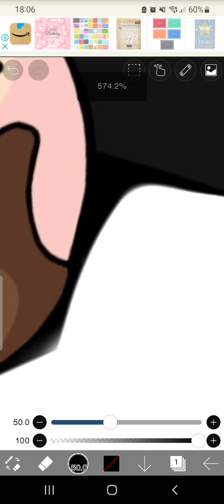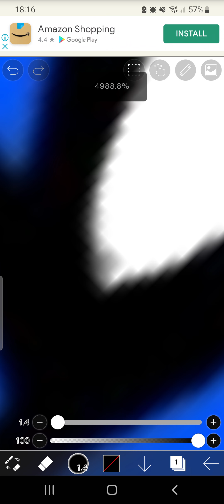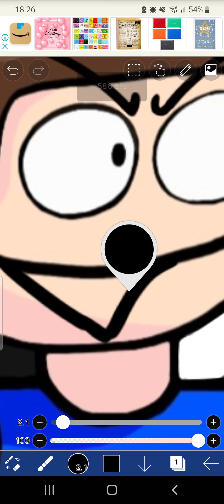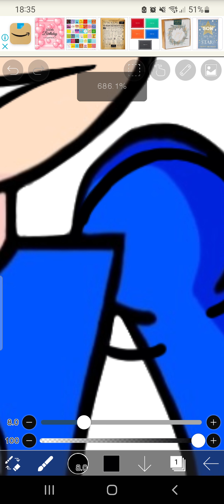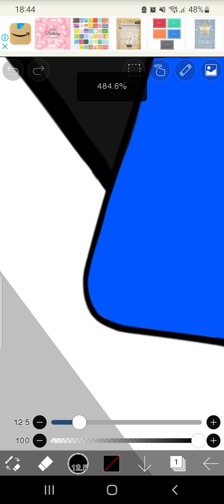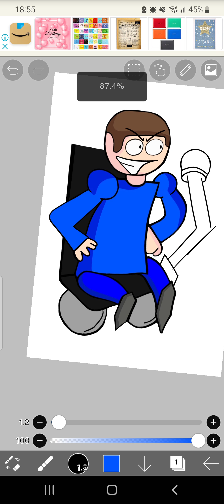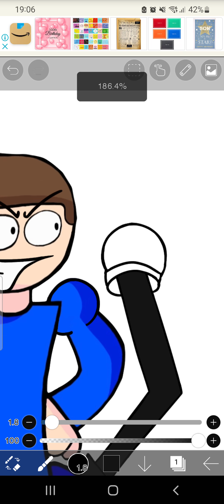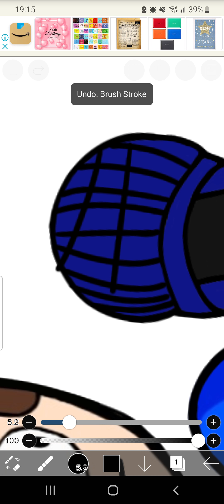1 Hour Of Drawing Splitathon Dave! [Part 2] (FNF Dave and Bambi)